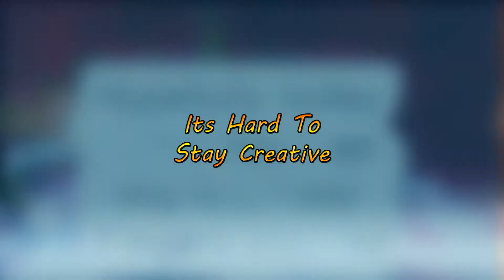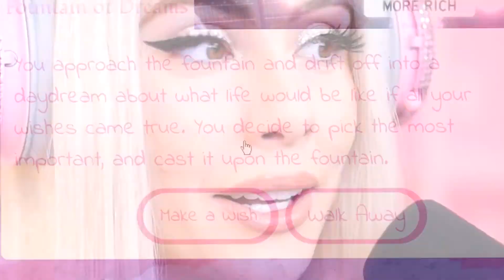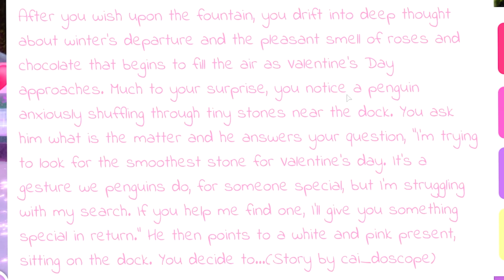This is Why Leah Ashe will Quit Roblox in 2021!